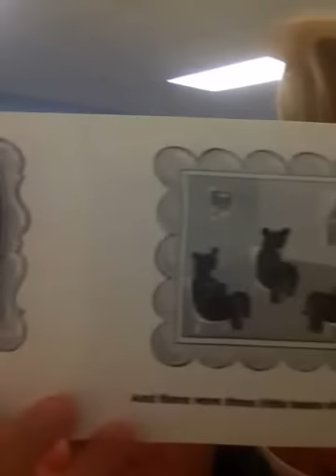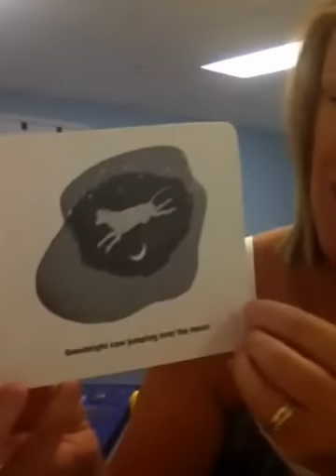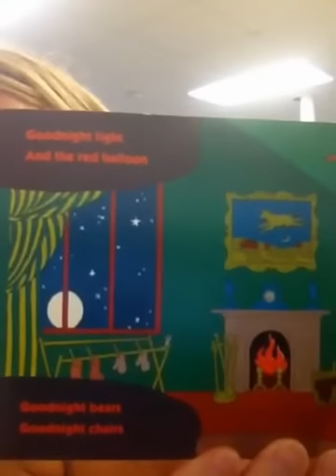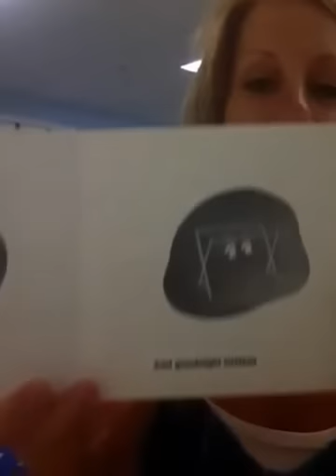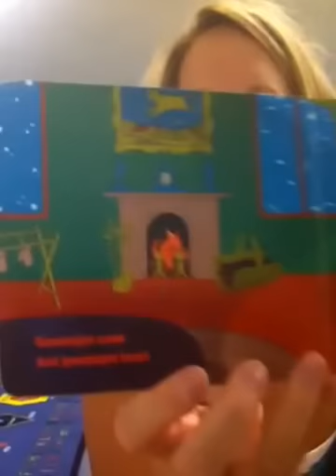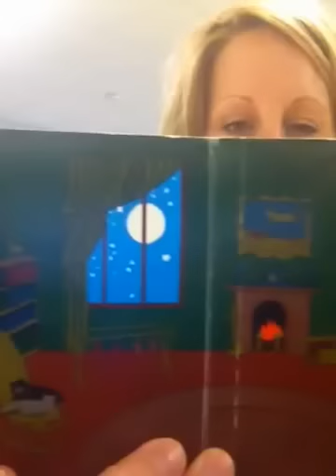Goodnight Moon - by: Margaret Wise Brown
Ms Kathy reads a classic bedtime story, which has lulled generations of children to sleep.  It is the perfect first book to share with a child.